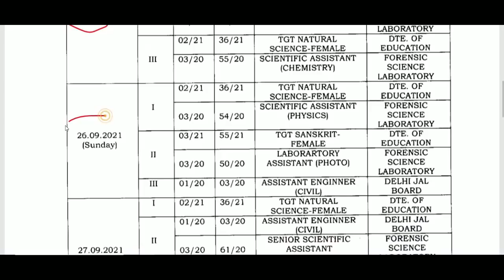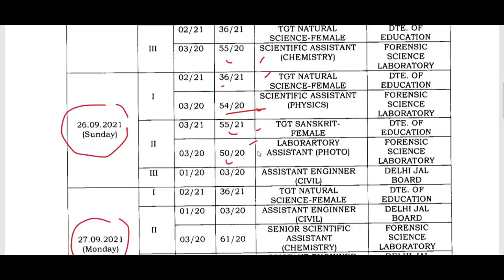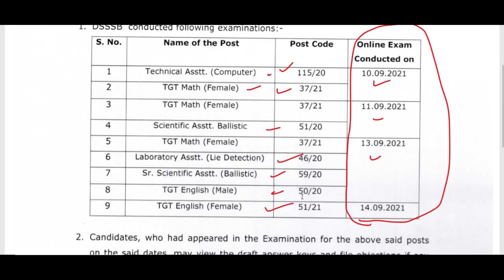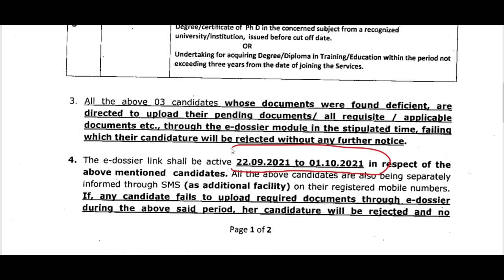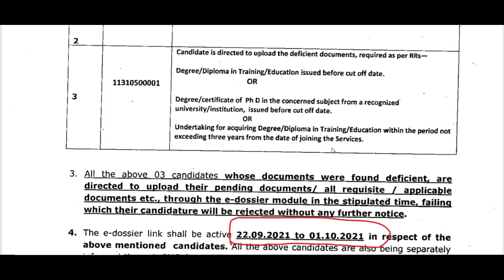DSSSB BIG BREAKING NEWS । DSSSB EXAM 2021 से जुडी । DSSSB TEACHER & OTHER RECRUITMENT 2021 ।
ugc net,
hpsc,
state public service commission,
lecturer jobs,
government jobs,
Professor,
Associate Professor,
Assistant Professor
Teacher jobs
primary teacher
uptet, B.Ed
KVs Primary
recruitment 2021
Sarkari Naukri

DSSSB PGT TGT PRT TEACHERS RECRUITMENT 2021
Recruitments
Employment News